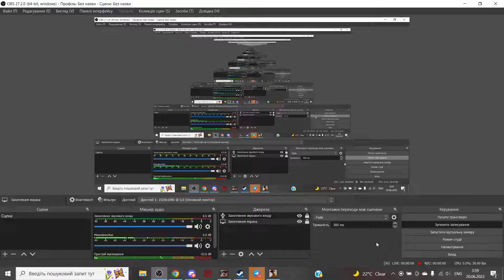Адам, именно тебе был посвящён монолог вилата